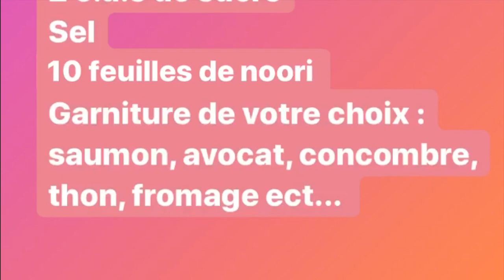Recette de SUSHI 🍣🍣 EXPRESS au Monsieur Cuisine Connect, délicieuse avec une cuisson INRATABLE!!!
Bonjour à tous, comme annoncé sur ma page Instagram, je vous poste la recette des 🍣🍣sushis🍣🍣 au monsieurcuisineconnect.
Une recette vraiment très facile et rapide à faire chez soi.

N’hésitez pas à me rejoindre sur ma page Instagram et à me faire un retour en commentaire ;)

Ingrédients:
+/- 500 g de riz spécial sushi
40g de vinaigre de riz
2 c.a.s de sucre
Une pincée de sel
10 feuilles de noori
Garniture au choix: saumon, avocat, concombre, thon, fromage ect.

Bonne dégustation